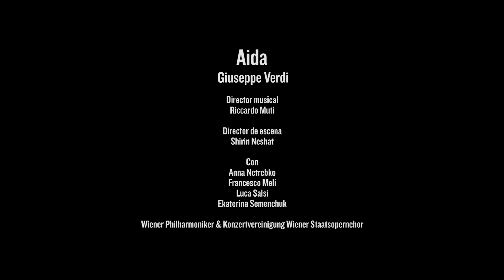Aida - Salzburg Festival (Regular Trailer)